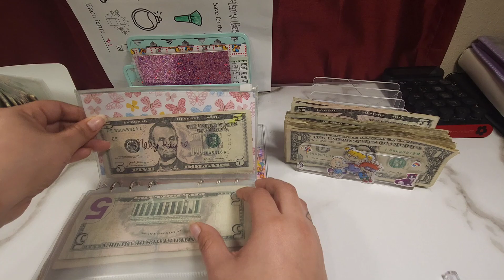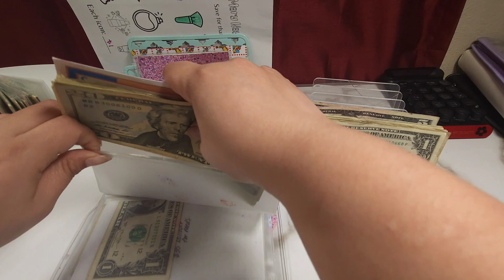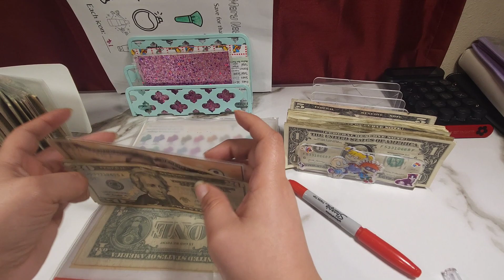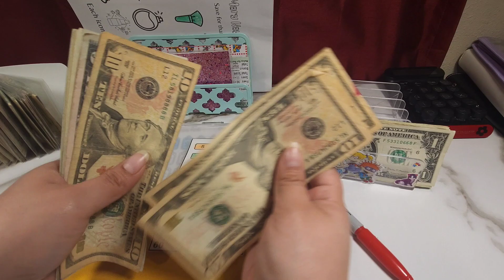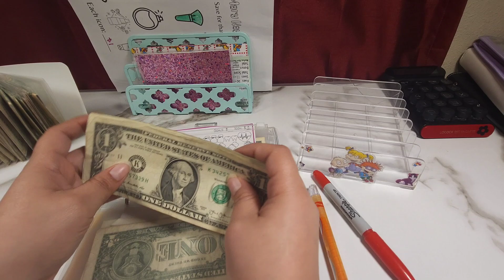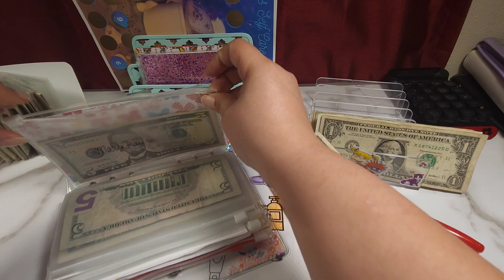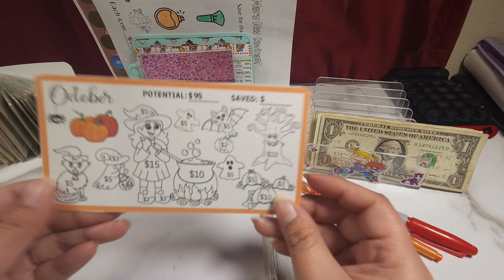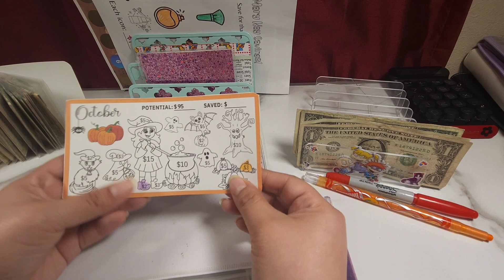September Savings * Mini Challenges *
Cash Stuffing Mini Savings Challenges
Extreme Low Income

Monnette C.
Pasadena , Texas 77508

Disregard Keywords: Cash Envelope Stuffing, Low Income, Monny Budgets, Sinking Funds, Coin Challenge, 100 Envelope Challenge, 1k Savings, 52 Week Challenge, Emergency Funds, Savings, Bills, Budgeting, Spending Binder, Bills Binder, Sinking Funds Binder, Savings Challenges Binder, Budgeting Community, Weekly Stuffing, Cash, Money, Coin Jar etc.